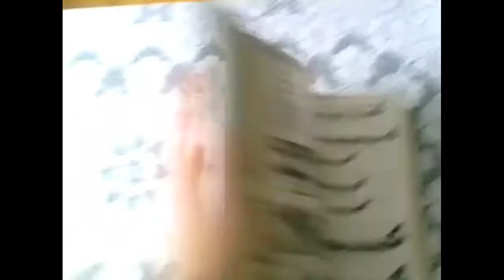Socrates portrayed by Wittgenstein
Wait for the bone